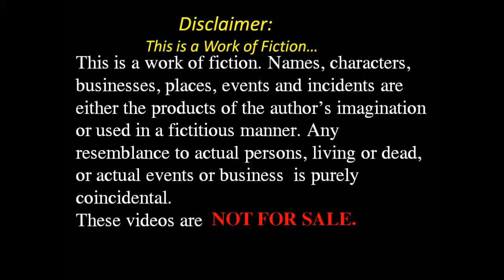Dream House Vs Real | How to keep house clean | How to clean house quickly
Friday episodes of Bharat Yoga. short film. short movie .